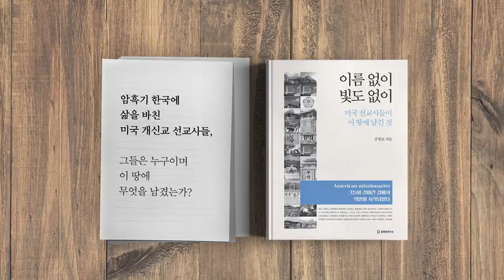개발연대, 그 시대를 돌아보다 [공병호TV]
개발연대, 그 시대를 돌아보다